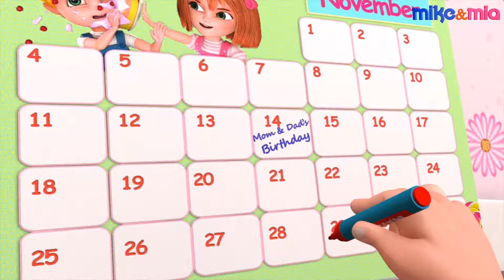ನವ ನರ್ಸರಿ ರಚ್ಯ್ಮ್ಸ್ ಕನ್ನಡ | Johny Johny | Kannada Nursery Rhymes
"Johnny Johnny Yes Papa" or "Johny Johny Yes Papa" is a Nursery Rhyme for toddlers and preschooler which is teaching good habits while entertaining with funny cartoon video.

Watch, sing, and enjoy the rhyme.

Johnny Johnny Yes Papa Lyrics:

Johny Johny!
Yes, Papa
Eating sugar?
No, papa
Telling lies?

And we will soon be adding more Rhymes to our channel. Therefore let us know which are your favourite Rhymes, in the comment section below.

2. ಕನ್ನಡ ನರ್ಸರಿ ರೈಮ್ಸ್ | Rig a Jig Kannada Nursery Rhymes | Kannada Baby Songs | Mike and Mia Kannada